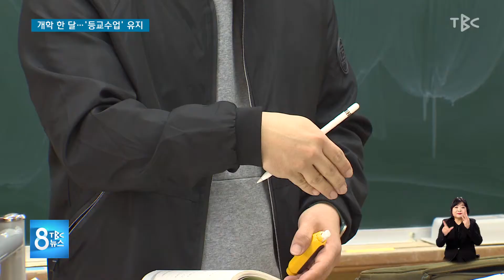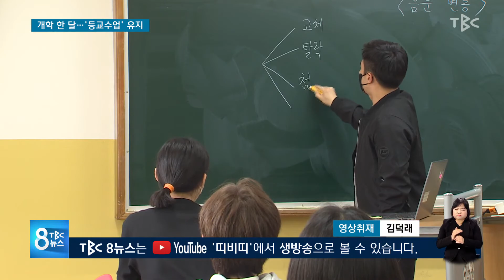개학 한 달 등교수업 유지 220401 [TBC-띠비띠]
새 학기 한 달 학생 교직원 확진자 7만 명 넘어